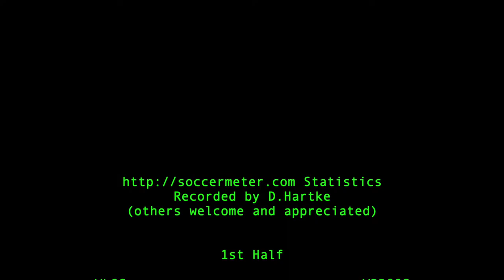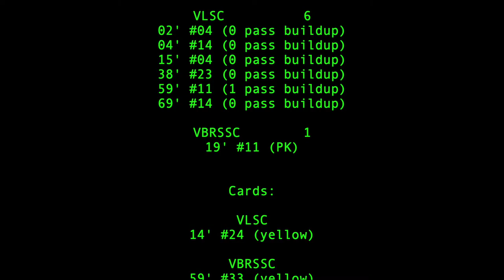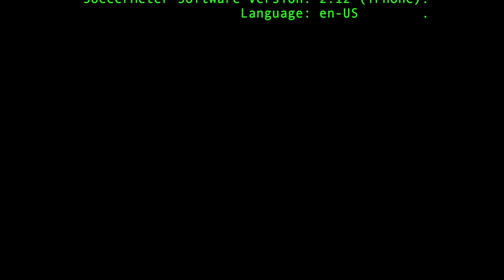2020-09-12: U14 CCL VLSC v VBRSSC soccer match [tactical view]